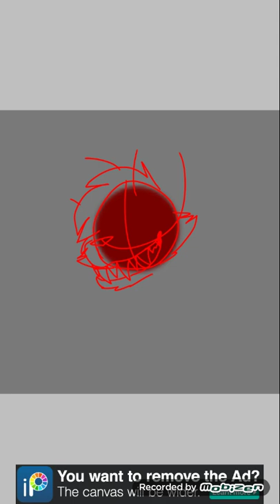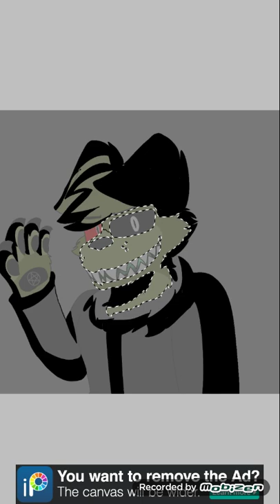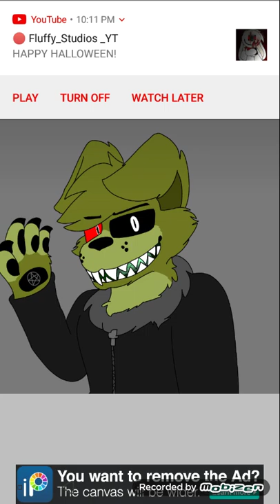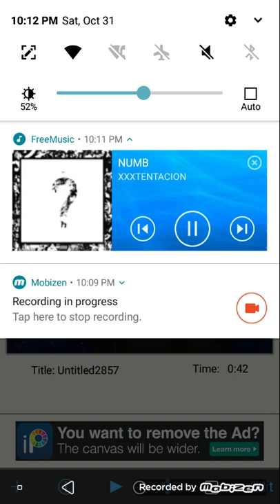my new picture💚💚 thanks for 282 subscribers